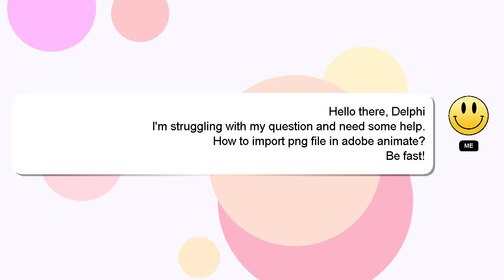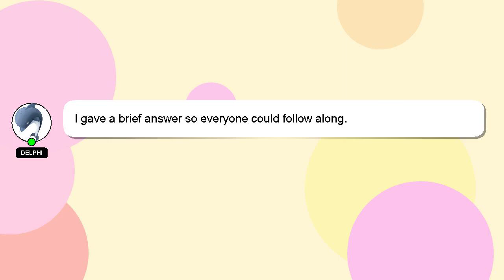How to import png file in adobe animate?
A quick introduction about me, Hey, I'm known as Delphi. I am here to assist you in getting the answers you need. - How to import png file in adobe animate?

If you have more specific query you can comment or chat with me  and let me know your queries. Your answer will be recognized and valued, and I will 'heart' it to show my appreciation.

*2 What we are experimenting :*